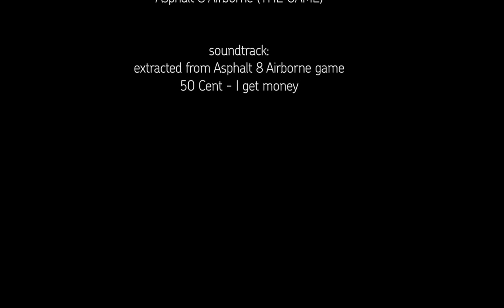Asphalt 8 Airborne 5130320104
Advert on Asphalt 8 Airborne